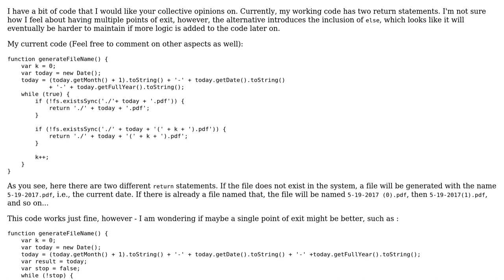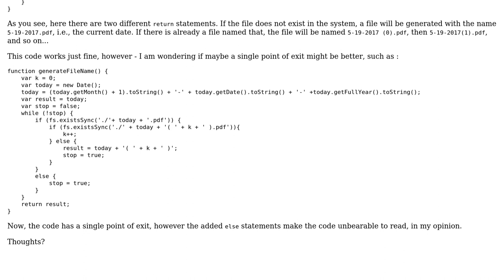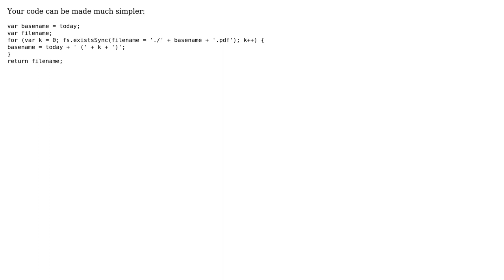Code Review: Generate next available filename based on current date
With thanks & praise to God, and with thanks to the many people who have made this project possible! | Content (except music & images) licensed under CC BY-SA | Music | Images & others | With thanks to user Roland Illig user Jaken Herman user 200_success and the Stack Exchange Network Trademarks are property of their respective owners. You are responsible for your own actions.